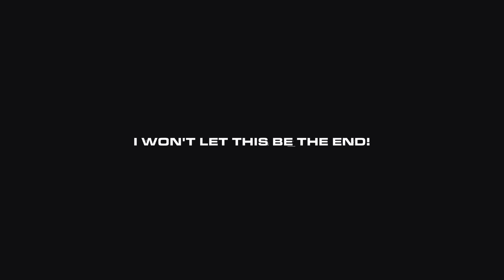5 MELHORES JOGOS DE 2023 - TOP JOGOS ANDROID #11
TOP JOGOS PARA 2023 ANDROID - IOS

Trazendo de volta essa série que eu gosto muito que são os top jogos, e nesse reboot vamos começar com os top jogos para 2023, que esse ano promete muita coisa boa.

Earth Revival
Ashfall
Zenless Zone Zero
Viking Rise